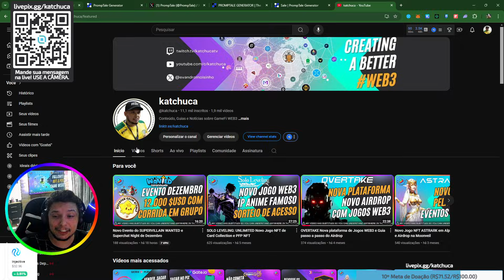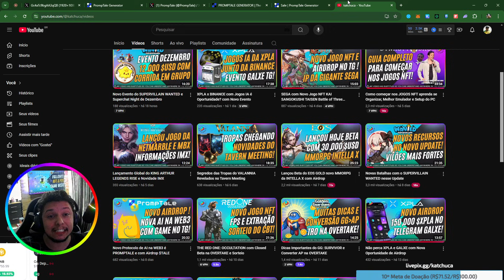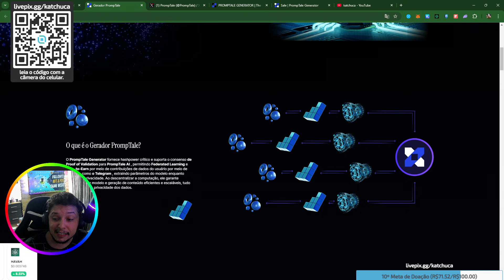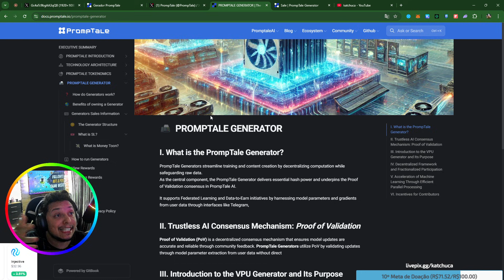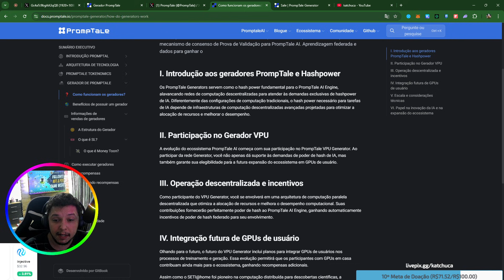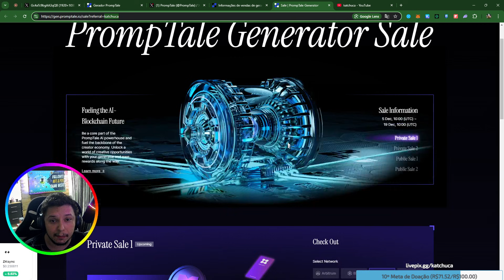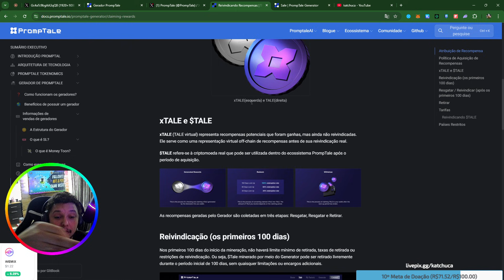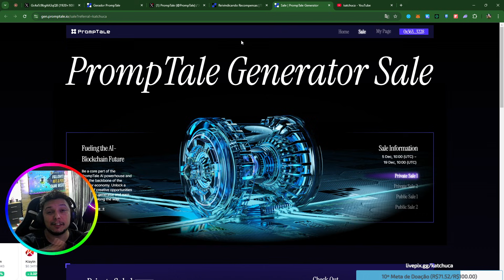PROMPTALE Generator vai Revolucionar a IA na WEB3?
@PrompTale tem Data-to-Earn e PoV

• Entenda tudo sobre a Jogador WEB3 Iniciante guias passo a passo e noticias...

🔷 SOBRE ESTE VIDEO:

Neste video você vai ver como participar do Novo Airdrop da PROMPTALE APK e jogar o seu game money toon e ganhar wl para pegar o Gerador

🔮 Capítulos:
00:00 PROMPTALE Generator vai revolucionar a IA na WEB3?
01:00 Will PROMPTALE Generator revolutionize AI in WEB3?

Grande abraço Scamadinho,

Eu sou o Evandro "kaTcHuca" Moisinho, e aqui você vai encontrar:

🎬 Embaixador e Criador de Conteúdo para muitos Projetos e Blockchains GameFi, meu Produto é a Credibilidade.
🔔Streamer for Twitch, Youtube, Kick, X, TikTok, Linkedin, Gate.io e Huobi
👾 Jogos NFT;
⚡ Play to Earn;
🪙 Cripto GameFi;
💧 Jogos na Blockchain;
🚨 NFT games;
🎙 Esports Narrador de Campeonatos e Comentárista
👨‍👩‍👧‍👦 Comunidade Dynasty DAO

kaTcHuca